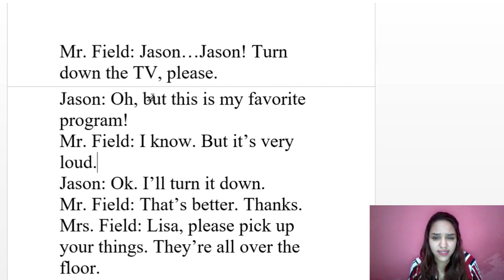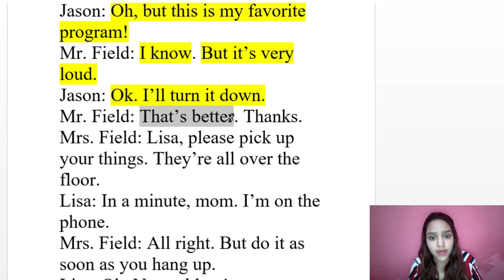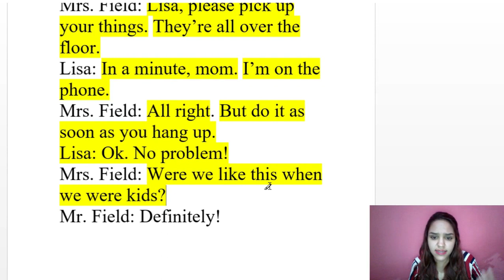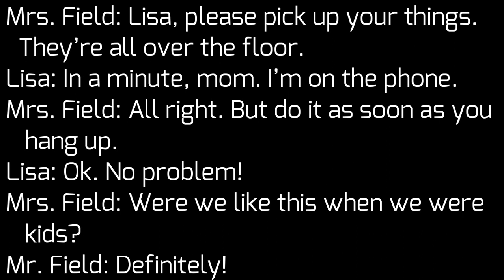DIÁLOGO EM INGLÊS COM ÁUDIO E TRADUÇÃO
O vídeo de hoje é para quem gosta do formato com leitura e explicação.
Lembrando que aprender Inglês com textos e diálogos é um método excelente!